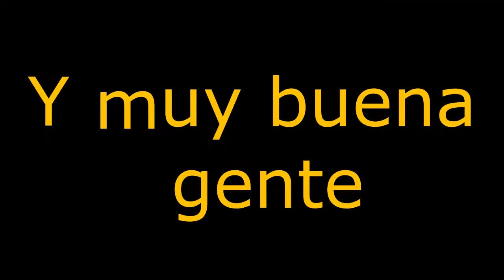Festival Vidiago Rock X Edición - 2015 Promo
Video promocional de la X Edición del Festival Vidiago Rock que tendrá lugar el próximo 4 de Julio en Vidiago (Asturias) y contará con los grupos: Horn Of The Rhino, Quaoar, Sound Of Silence, Husein Johnson, Mutant Squad, The Attack Of The Brain Eaters y Diligence.

El Festival Vidiago Rock es un evento con entrada libre y sin ánimo de lucro. Sólo nos interesa el Rock!

Edición del Vídeo: Andrés Castaño
Canción: "Tough Guy" de "Dreamers. Dreaming" (2015) - Quaoar (con Licencia Creative Commons)